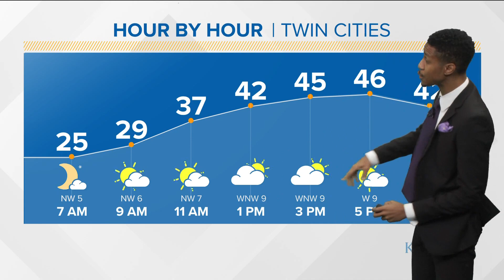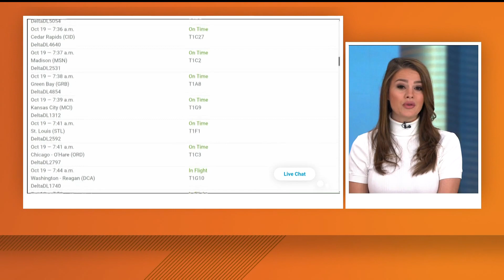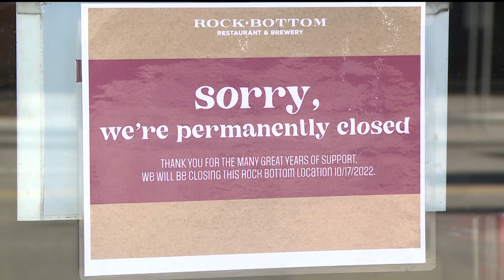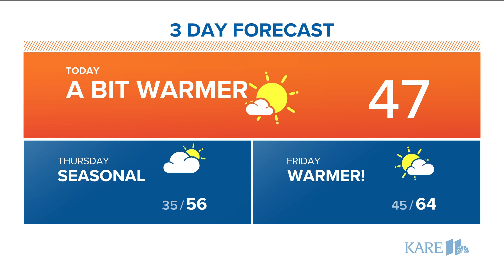Morning news headlines | Wednesday, Oct. 19